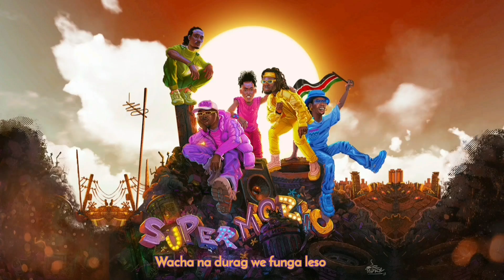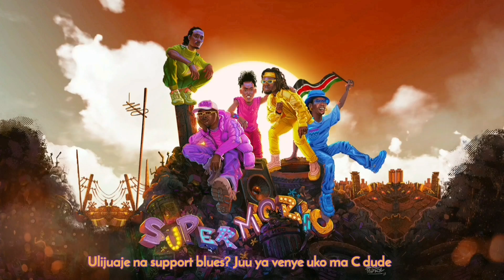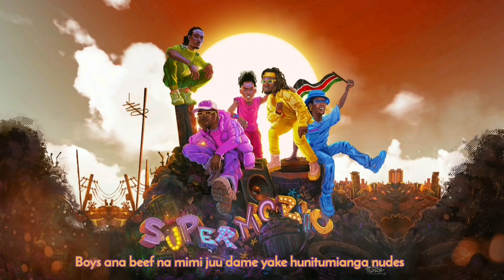MATATA-UHH UHH FT WAKADINALI (Official Audio)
Matata- Uhh Uhh

Audio :
Perfomed by : Matata Ft Wakadinali
Written By : Matata & Wakadinali
Produced By: Fissbass beats
Mixed By: Jake Gordon.
Mastered By: Jonas Westling.

Cover Art: Sir Nare
Animation: Elie Obati
Text Lyrics: Oganga Khadudu